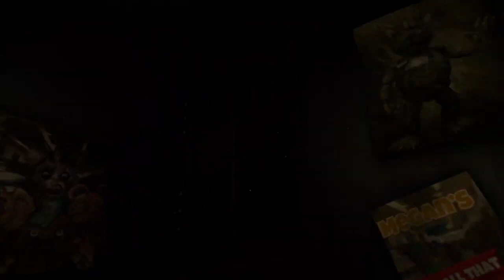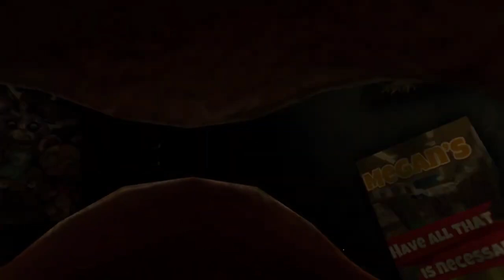We got trolled again [Five nights no escape pt2]